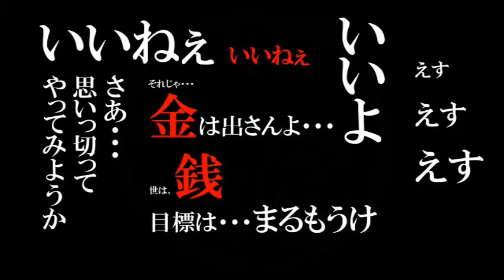3B チャンねる リニューアル Vol.8 【3Bミシュラン】牛丼編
3B　Project　k’瀬オーナーと　PRS　COP.　悪徳P　U田がおくる、『3Bチャンねる』が全編リニュ―アル！
様々な企画番組をお届けしていきます！
第八回は、3Bミシュラン
ミシュラン1回目は、悪徳P　U田が
熱き牛丼愛を大いに語ります！

U田の牛丼愛は、かなりマニアック！

※PRS　COP.
　名古屋市天白区植田西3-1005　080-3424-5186

3b prs ボクシング トレーニング ゴルフ 中谷 ロマチェンコ グルメ 牛丼 吉野家♯すき家＃松屋